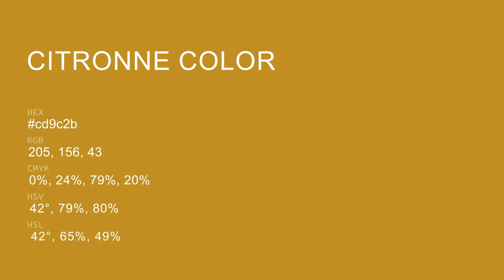Citronne color cd9c2b hex color - Yellow color - Cool color cd9c2b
What color is Citronne ? cd9c2b hex color - Yellow color - Cool color cd9c2b

Hex cd9c2b Color Code is also known as Citronne color.

Hex cd9c2b Color code in RGB color code model is created after adding 80.39% red color, 61.18% green color and 16.86% blue color.
Hex cd9c2b Color code in CMYK color (process color) code model is generated after subtraction of 0% cyan, 23% magenta, 79% yellow and 19% black.